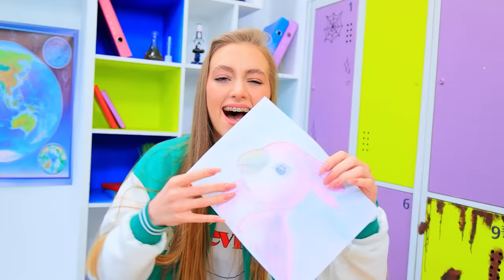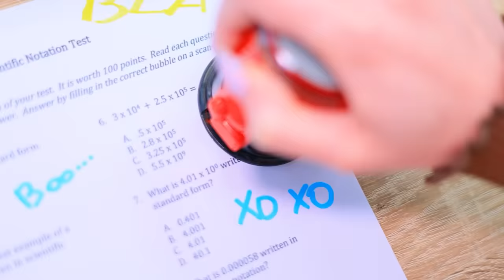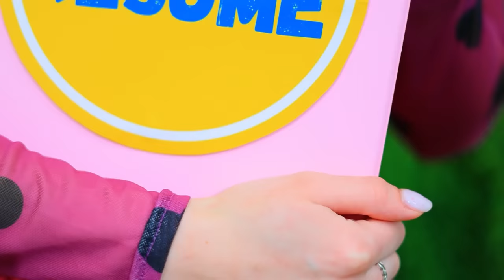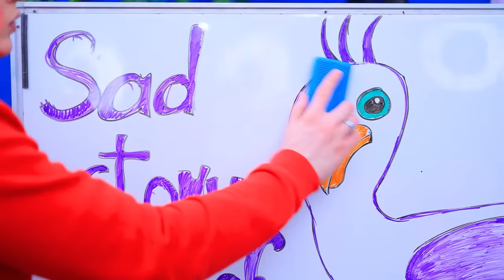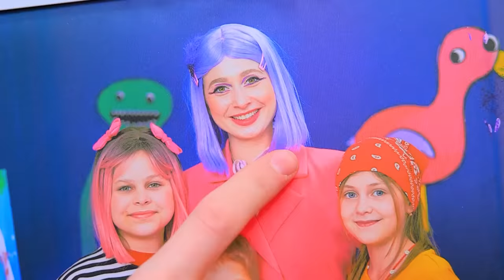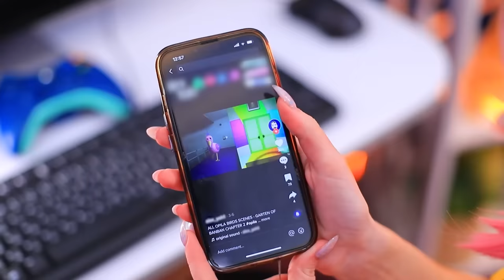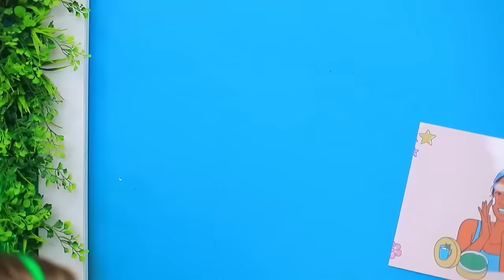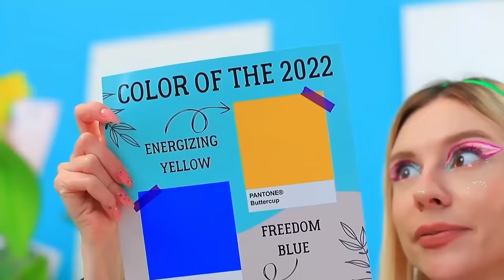Cara Menjadi Burung Opila Dari Garten Of Banban! Kisah Sedih Burung Opila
Banyak yang menganggap Burung Opila dari Garten of Banban adalah monster. Tapi kami tidak berpikir begitu. Dan kalau kamu juga berpikiran sama, kamu pasti akan menyukai video baru kami.